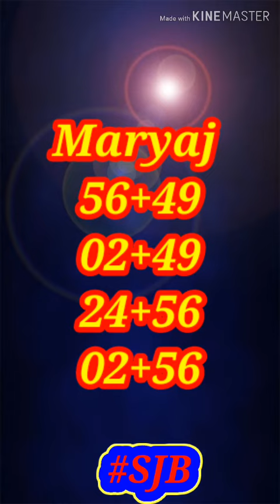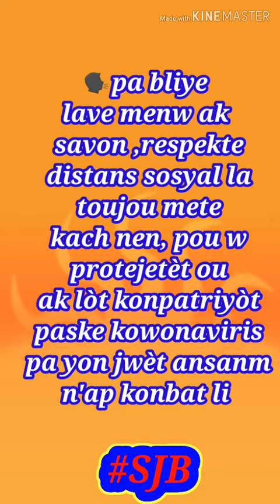BON BOUL BÒLÈT CHO 🔥🔥🔥🔥POU TIRAJ 13/JUIN/2020💣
pa bliye ABONE,LIKE👍,KOMANTE,PATAJE